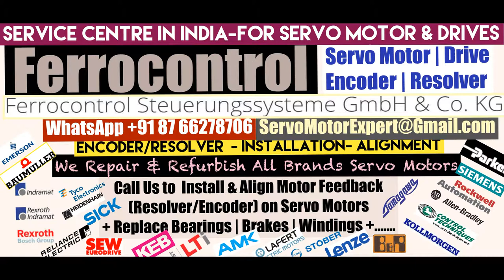Ferrocontrol Motor Distributor Service Center Dealer in Stock buy Dubai stock Encoder Resolver